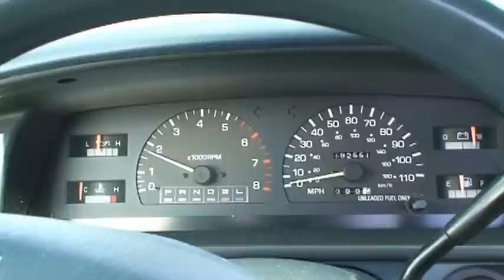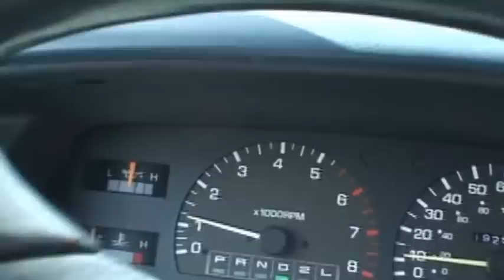1995 Toyota T100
1995 Toyota T100 4WD  V6 Automatic

Adam P.